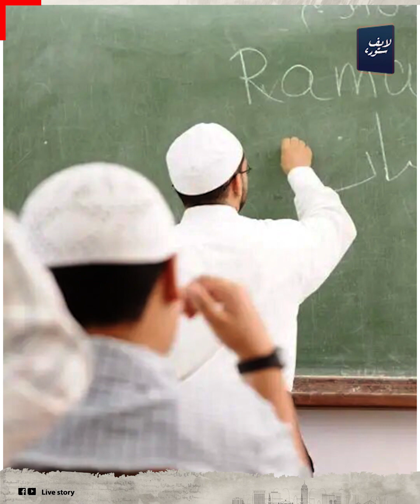مفاجأة عن ترحيل 2400 معلم من الكويت: ليه 500 مدرس قدموا استقالته؟.. وإيه وضع المصريين فيهم؟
اللى قاله موقع اليوم السابع نقلا عن صحيفة "القبس" الكويتية أن فيه 2400 معلم ومعلمة هيمشوا من الكويت، المعلمين دول مكانوش شغالين فى تخصص واحد